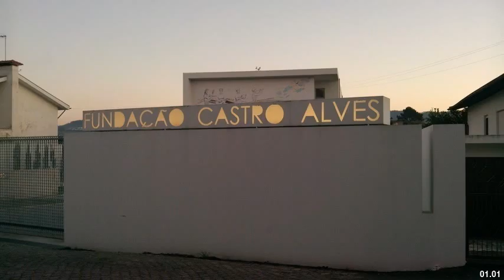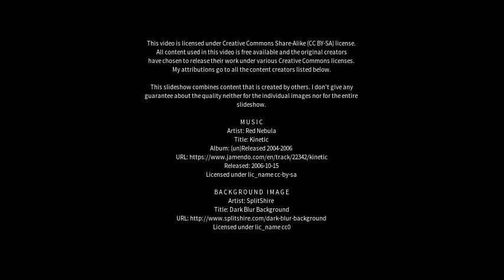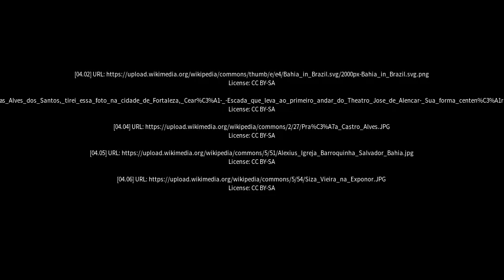Best places to visit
Best places to visit - Castro Alves (Brazil) Best places to visit - Slideshows from all over the world - City trips, nature pictures, etc.